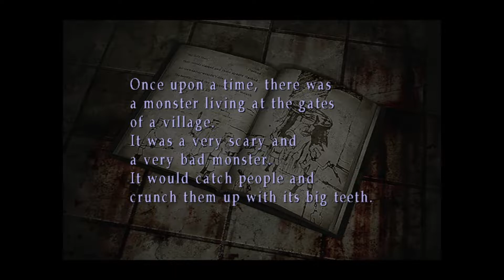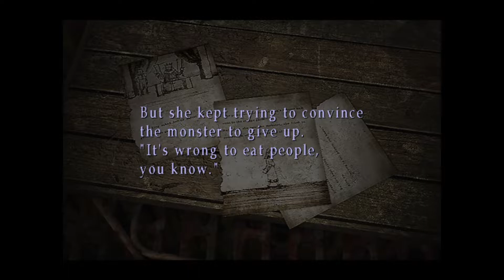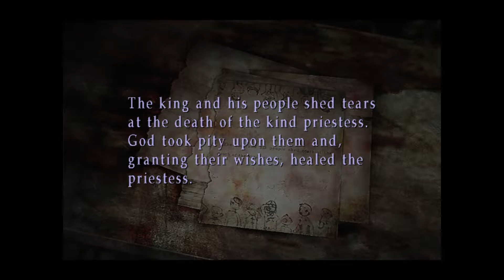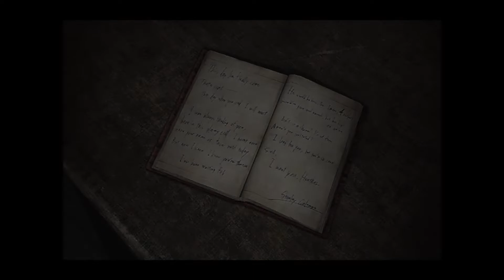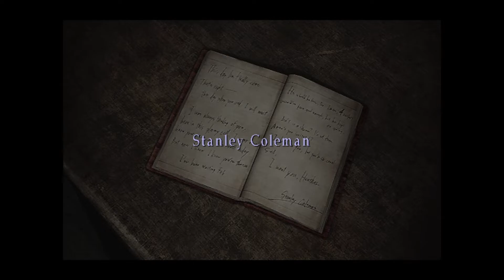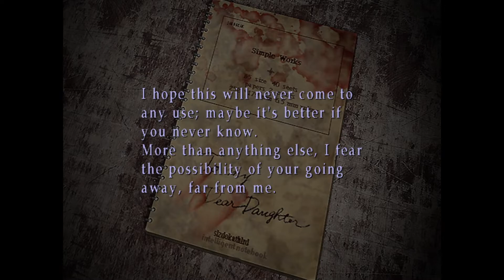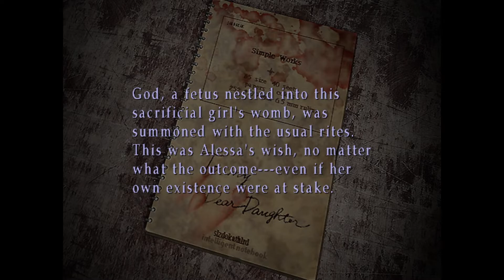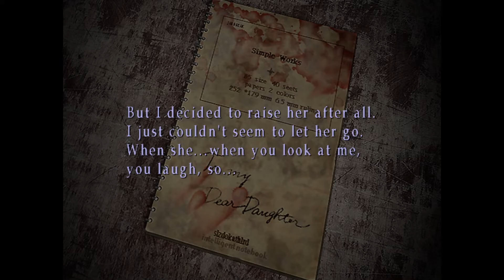The Missionary - Silent Hill 3 Blind [3]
Continuing on from Silent Hill 2, Silent Hill 3 was the next game to play and fairly "easy" to obtain. The tone is much different in this game compared to 2. The game returns to something similar to what Silent Hill 1 did, as we are playing as the daughter of the main character from the first game. This will be my first time playing this game and I don't know most of what will happen in this game. Get ready for a more spooky experience as we once again try to wrap our heads around what is happening.

Getting Silent Hill 3 will be more of a hassle and I can't really link you anything so convenient as a copy of the game. You'll have to search for it.
Once you get your hands on it, I have a page that can show you some fixes for the game. I used the page and actually got my widescreen fix from it.

I'd be cautious when going on here and just downloading fixes. Not saying any of them are viruses but you never know what people might do and I'd have an antivirus handy. I'm only linking you to the fixes and urging you to be cautious. Anything you download will be up to you, so, just be careful.

If you need a tutorial for setting this up, there are some very good videos on how to do so.